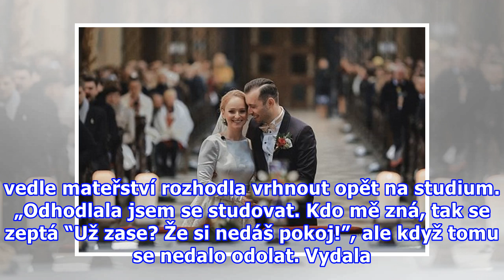!-- Sklik-kontext-start --Tereza Vágnerová v 7. měsíci těhotenství prozradila pohlaví miminka, kter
!-- Sklik-kontext-start --Tereza Vágnerová v 7. měsíci těhotenství prozradila pohlaví miminka, které bude sourozencem roční dcerky!-- Sklik-kontext-stop --
Tereza Vágnerová v 7. měsíci těhotenství prozradila pohlaví miminka, které bude sourozencem roční dcerky Už za pár měsíců se stane dvojnásobnou maminkou. Zpěvačka Tereza Aster Vágnerová (25) je v 7. měsíci těhotenství a vedle dcery Madlenky, která nedávno oslavila první narozeniny, jí bude brzy děla...